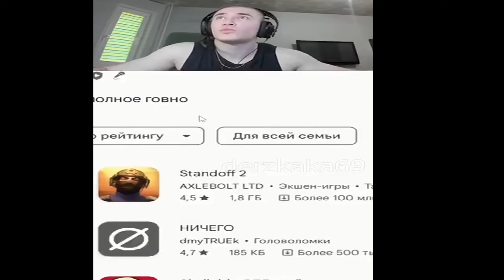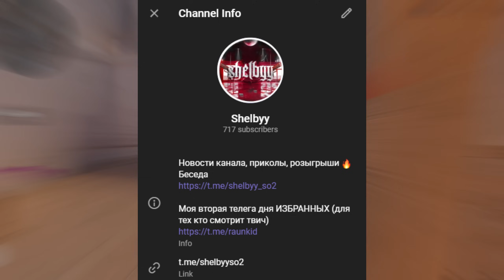САМОЕ ПРОВАЛЬНОЕ ОБНОВЛЕНИЕ STANDOFF 2... ( 0.29.0 AXLEBOLT) или нет?